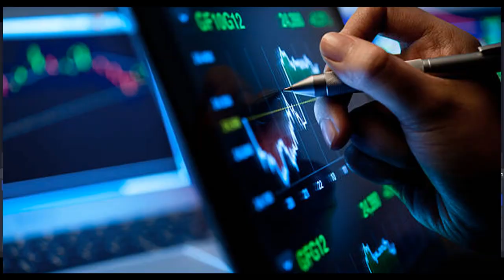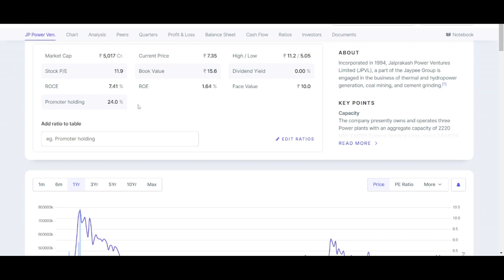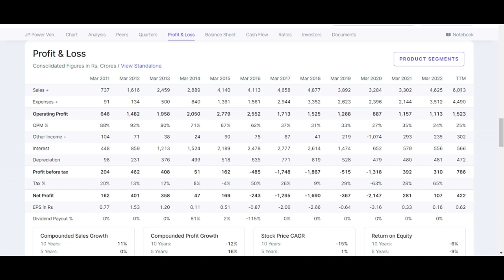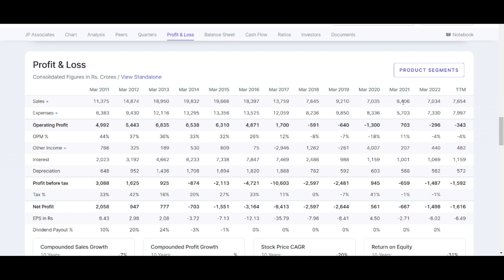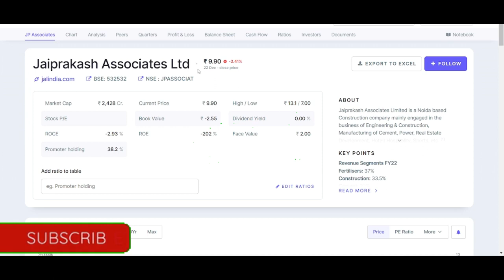8 रु का penny stock | Top 2 penny stock in 2023 | penny stock for beginner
8 रु का penny stock | Top 2 penny stock in 2023 | penny stock for beginner
penny stock,penny stock today
Share market is subject to Market Risk. Stock Tips Youtube Channel, Pushpankar Thakur  and any person associated with this channel accepts no liability for any kind of content uploaded on this channel or accept no responsibility for any direct, indirect, implied, or any other consequential damages, arising, directly or indirectly on account of any action taken based on the information provided on this youtube channel. We request everyone not to take our content too seriously This is the educational purpose only.